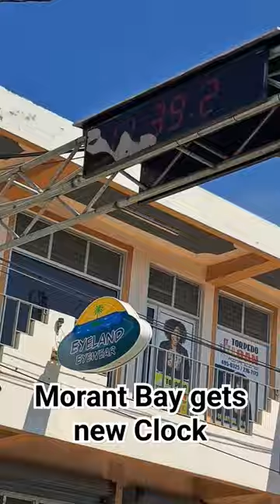Jamaica's first digital street clock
A new digital clock has recently been. Installed on Queen Street in the town of Morant Bay, St. Thomas.

The clock also tells the date and temperate.  The project to instal the clock was led by Mayor of Morant Bay, Councillor Hubert Williams.

At Onestop Cultural Tours Jamaica, we believe tourism should have a positive effect on community, environment, and the Jamaican economy. We offer visitors a range of insightful and authentic tours,  showcasing the best of Jamaican life and culture.

Through our networks of professional tour guides, TPDCO training, and knowledge of our destinations and experiences, we are able to provide an experience that is affordable whilst offering a high level of care.  We create tours designed to both educate and explore the beauty that is Jamaica,  whilst offering a perfect mix of adventure and relaxation.

We have established ourselves as a reputable company with several positive reviews on TripAdvisor.

Whether your a solotraveller or family, come plan your holiday with us and sign up for an exhilarating experience.  You'll return home with plenty of memories to share.

Tony & Marie Whittingham